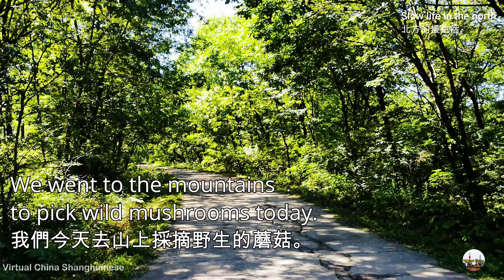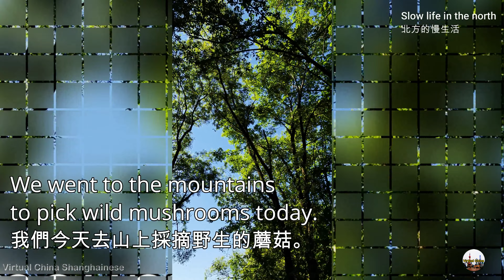Pick mushrooms,採摘蘑菇,北方的慢生活,slow life in the north,Virtual China Shanghainese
We went to the mountains to pick wild mushrooms today.
我們今天去山上採摘野生的蘑菇。

Relevant hashtags

You have to do this, because I will do the same for you.
This is permanent.
Please be connected, thank you!

歡迎您來到我的頻道。
你必須這麽做，因為我也將會為你做同樣的。
這是永久的。
請聯系，感謝您！